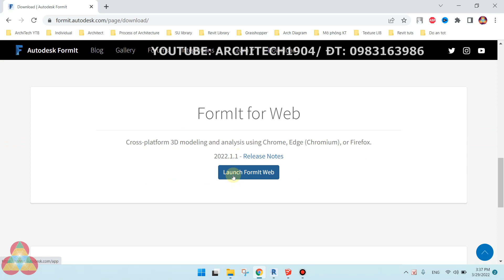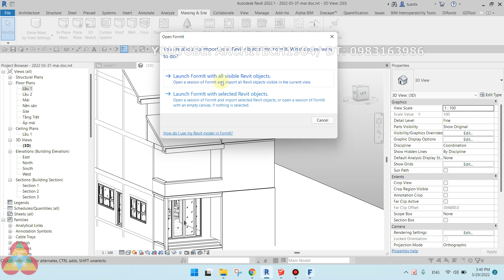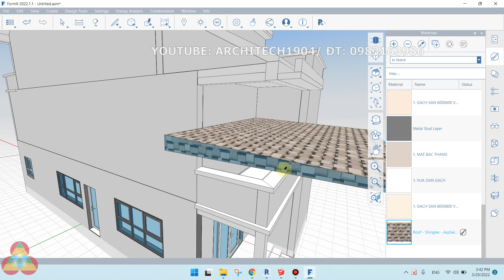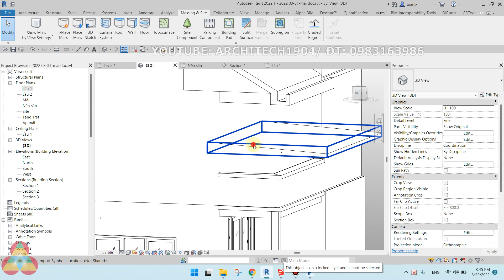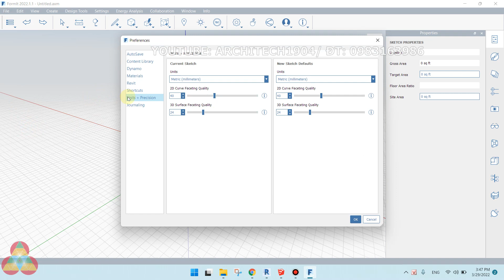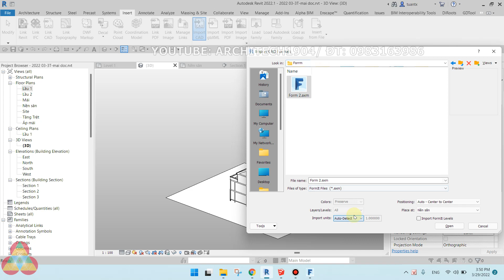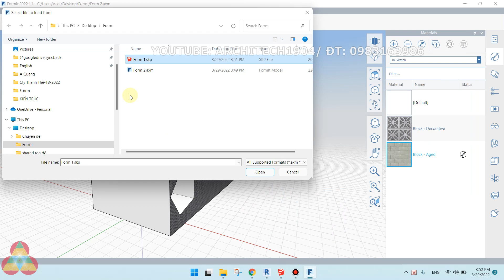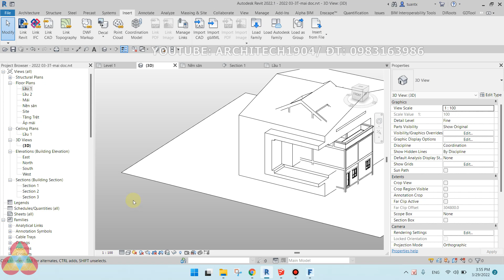Làm việc với Revit thì cũng nên thử Formit vài lần cho biết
🌐Clip mô tả tổng quát và giới thiệu về Formit, cũng như nói tổng quan về các thao tác khi sử dụng phối hợp các phần mềm khác nhau trong quá trình làm công trình.
👉Link thông tin về các khóa học của kênh Architech:
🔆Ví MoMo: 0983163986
🏛 Ngân hàng: Agribank (cn Hải Châu- Đà Nẵng)-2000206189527-Trần Xuân Tuấn